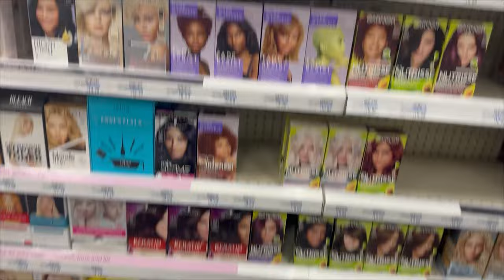WEEKLY VLOG| Traveling for a hair appointment